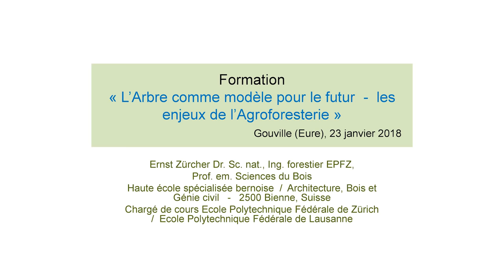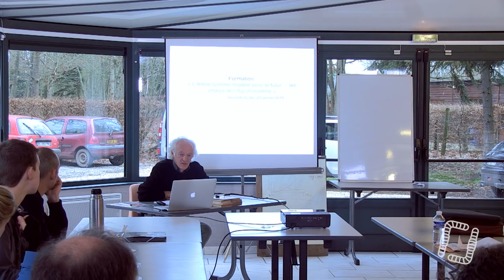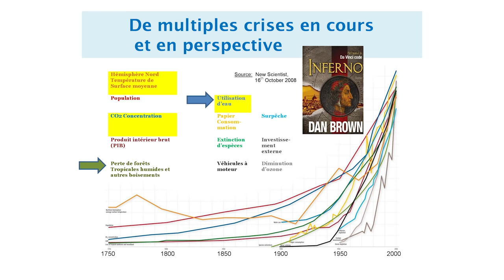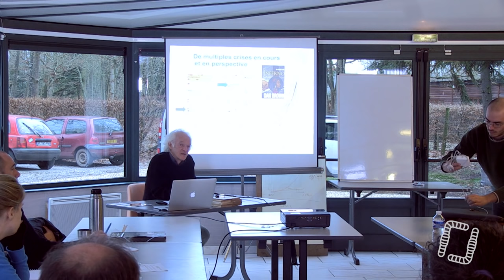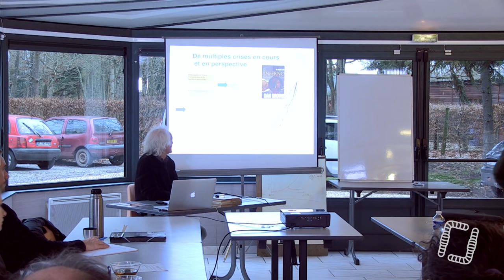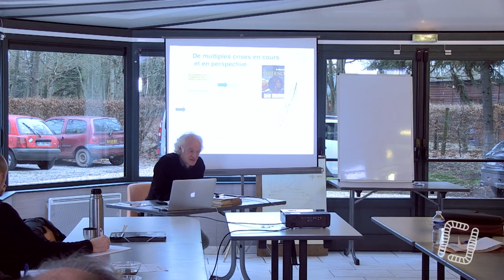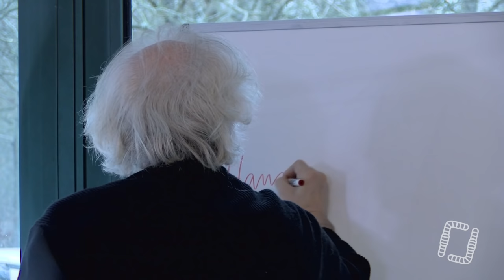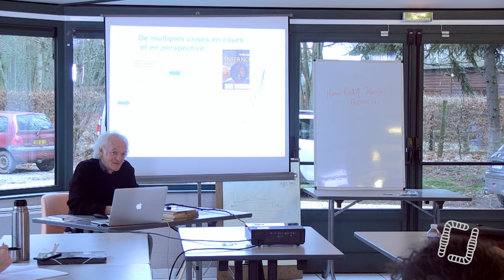1/10 - Ernst ZÜRCHER - L'Arbre comme Modèle pour le Futur - Introduction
1/10 - Ernst ZÜRCHER - L'Arbre comme Modèle pour le Futur - Introduction

Aujourd'hui, première partie de la formation proposée par Ernst ZÜRCHER, chercheur suisse et spécialiste en agroforesterie. Il nous expliquera tous les modèles afin d'expérimenter ce modèle dans vos productions agricoles.